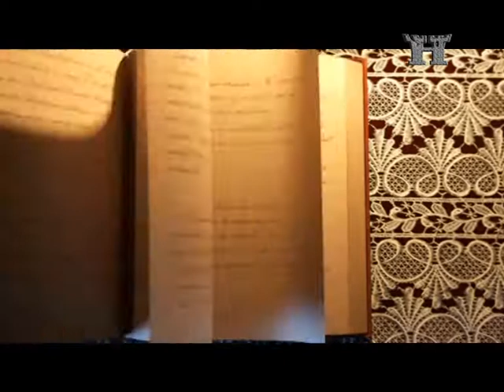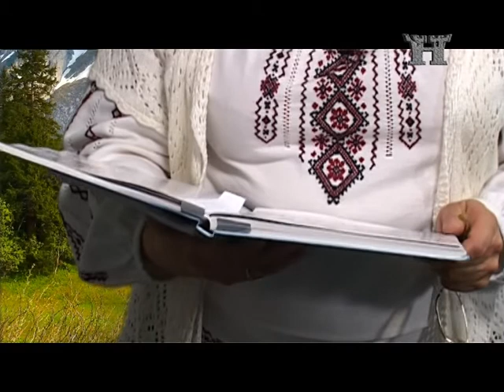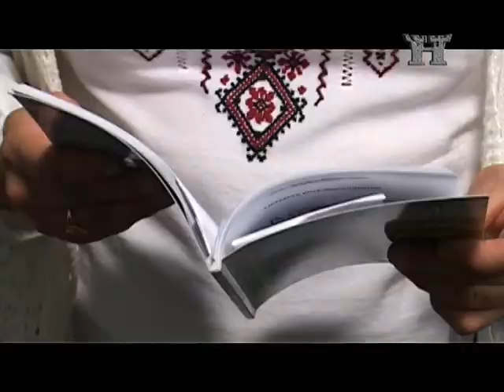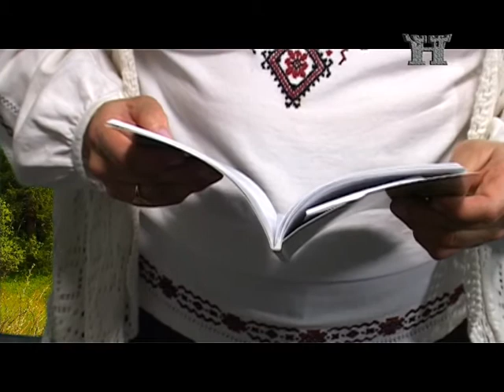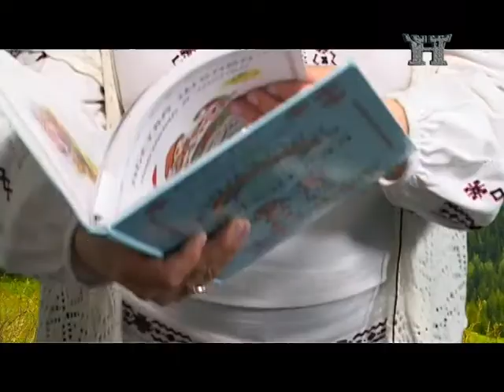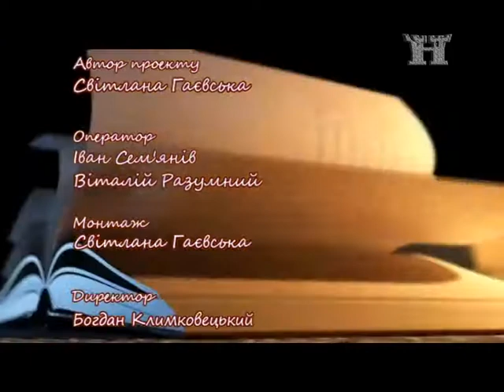Авторська сторінка Ч. 16 (Є. Киселюк-Андрійків)